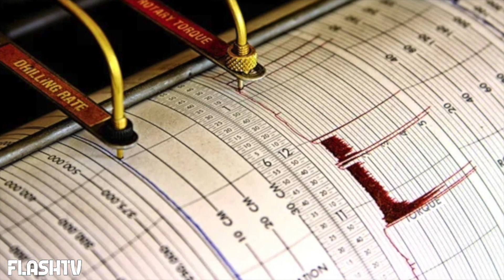FORTISSIMO TERREMOTO MAGNITUDO 6.0: TREMANO PALAZZI E STRADE. PAURA IN PERÙ